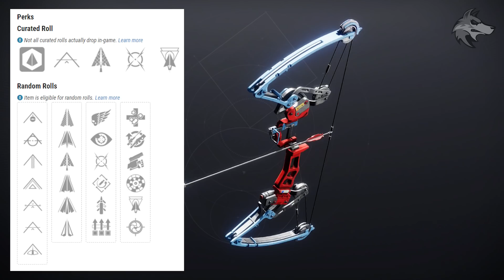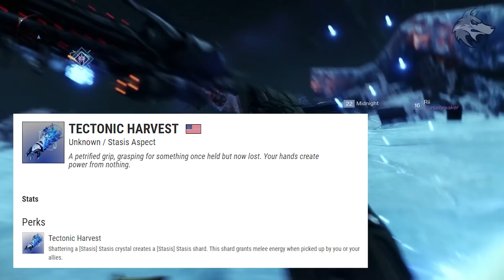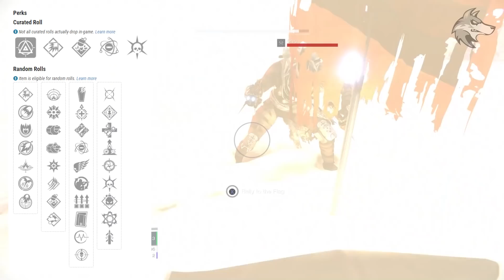Destiny 2 | COMPLETE LOOT GUIDE! All EXOTICS! Weapon Sources, ADEPT Perks, Stasis Mods, Fast Adored!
Destiny 2 COMPLETE Beyond Light Loot Pool Guide - ALL Exotic Pursuits, Future Stasis Upgrades, Europa Weapon Rolls, ADEPT Weapon Mods, FAST Adored Quest, Badge Rewards, DLC Loot Table & Season of The Hunt Drops (Beyond Light Guide)

00:54 Exotic Weapons, Armor & Pursuits
02:55 Adored Sniper & Quest
04:14 Europa Weapon Pool & Perks
08:21 Trials Adept Weapon Mods
09:28 Stasis Fragment & Aspect Unlocks
11:42 Season of The Hunt Weapon Perks
13:11 New Playlist Weapons

for an AWESOME D2 Database!